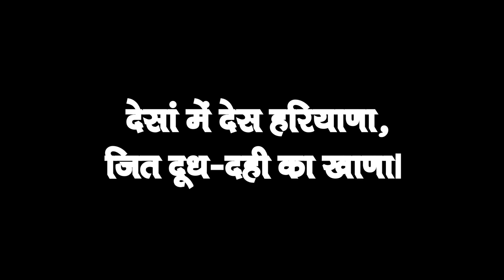Haryana introduction trailer I हरियाणा सामान्य ज्ञान एक नए अंदाज में I Haryana GK documentary promo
Join HCS 2020 New online Batch for HCS starting from 9th Jan 2021,

hcs exam date 2020
hcs exam syllabus
hcs 2020 21
hcs officer salary
hcs previous paper
hpsc online
hcs exam pattern 2021
hcs exam pattern in hindi
hcs previous year paper
hcs optional subjects
hcs cut off 2019
hcs changed pattern
hcs exam pattern 2020
haryana pcs books
upsc vs hpsc
hpsc syllabus
hcs 2017 notification
hcs books online
hpsc 2020 dates